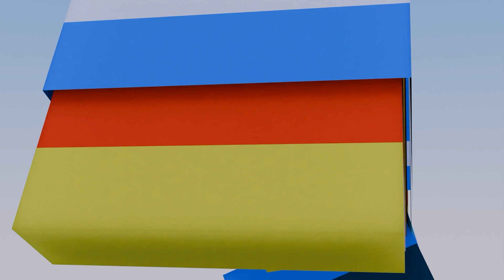COMPILATION OF EPIC BATTLES! | NJPW SMP 21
Relive all of the intense battles that NJ & Friends had to fought through in order to retrive the Blue Crystal in this mega compilation!

WATCH THE FULL SERIES RIGHT HERE ON NJ & TR CHANNEL!

OUR SECOND MILESTONE IS TO HIT 500 SUBSCRIBERS! Can we do it?